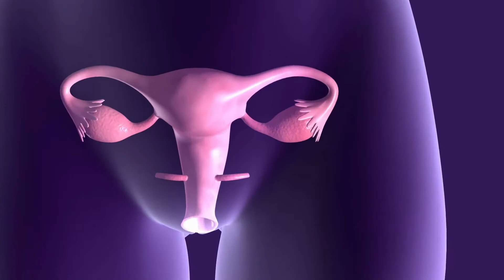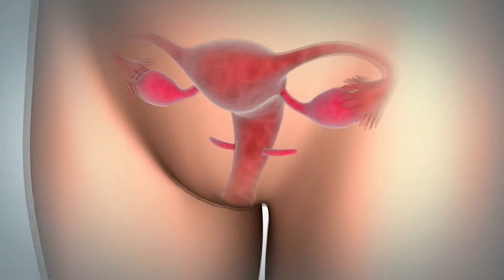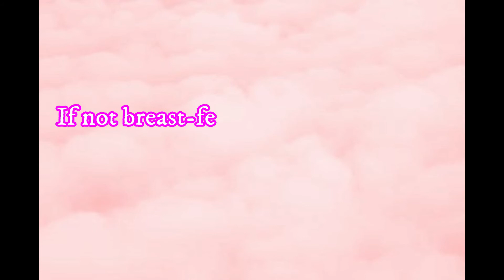How to Have Great Sex After Having a Baby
When you have a new baby, your life revolves around feeding, changing, and caring for that infant. Being a new parent is an amazing experience, but it definitely comes with challenges.
, you are going through a lot of physical and emotional changes. It's hard to feel sexy when you are exhausted and stressed. Taking care of yourself emotionally and physically can do wonders for your sex life.